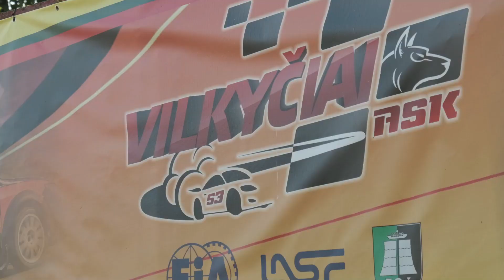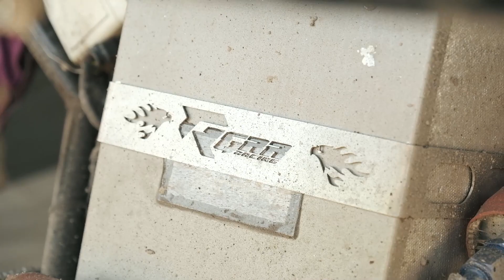Kevin Peters VILKYCIAI, LITHUANIA FIA EUROPEAN AUTOCROSS CHAMPIONSHIP 2023 ROUND 3